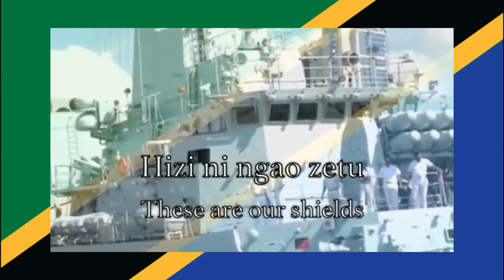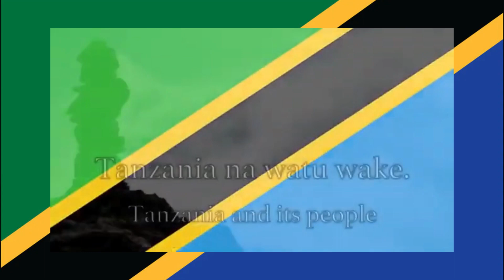National Anthem: Tanzania - Mungu ibariki Afrika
"Mungu ibariki Afrika" (English: God bless Africa) is the national anthem of Tanzania. The anthem is the Swahili language version of Enoch Sontonga's popular hymn Nkosi Sikelel' iAfrika. The word Mungu in Swahili means God and the title of the anthem therefore translates as God bless Africa.

"Mungu ibariki Afrika" was translated and became the anthem of Tanganyika. It was essentially assigned to Enoch Sontonga, who died in 1905. Mungu ibariki Afrika used the tune to "Nkosi Sikelel' iAfrika" with a Swahili translation of the words. It is not known who composed the lyrics but it is known that it was Samuel Mqhayi and Enoch Sontonga who created the early versions used by the African National Congress. Although the tune has been assigned to Sontonga it is thought that the tune was originally written by Joseph Parry.